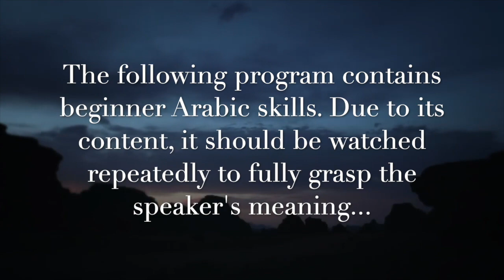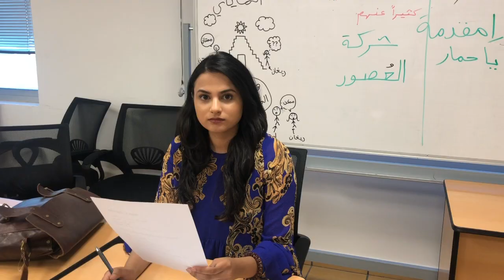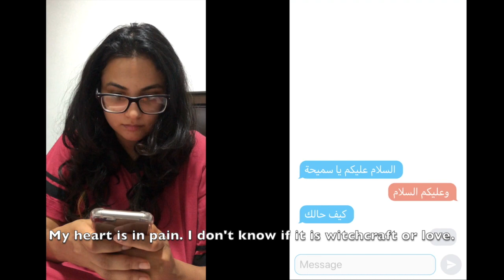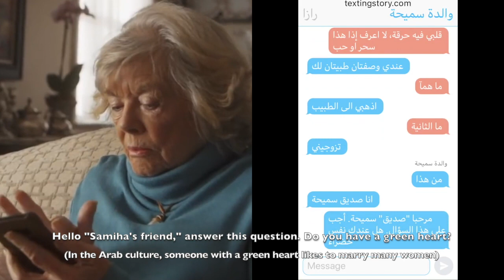Arabic Movie- Qasid 2019